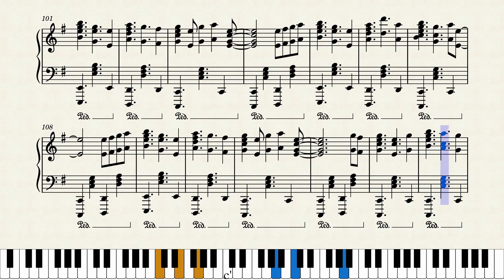Nebula (Fausto) - Sheet Music + Piano Tutorial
How many stars do you see in the sky and how many do you not?

This is actually my first epic song on piano. Probably this will be programmed on BeepBox as EDM.

Composed by Earl Fausto
Created on Musescore: August 15, 2022